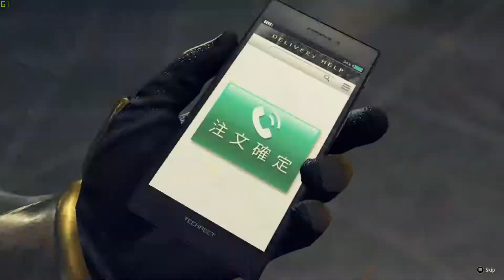Yakuza: Like a Dragon (From Stream) 44 The Return Of The Hobo